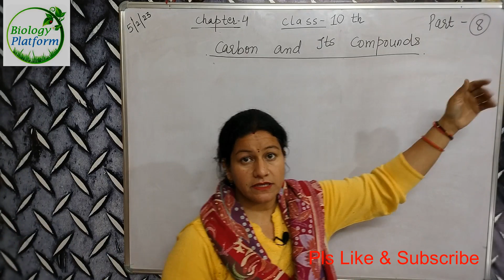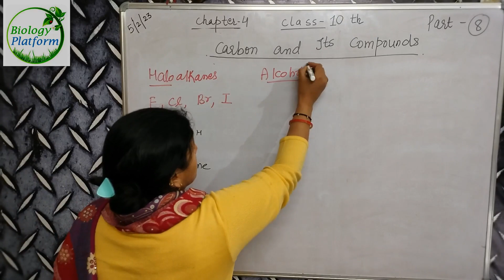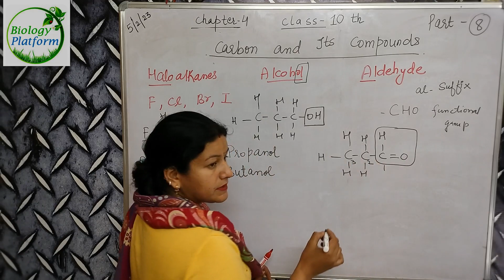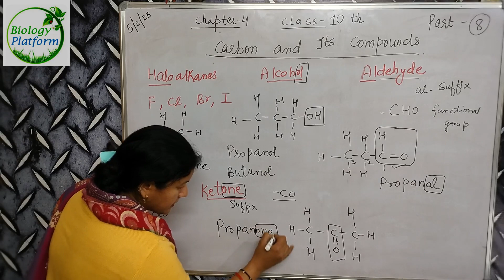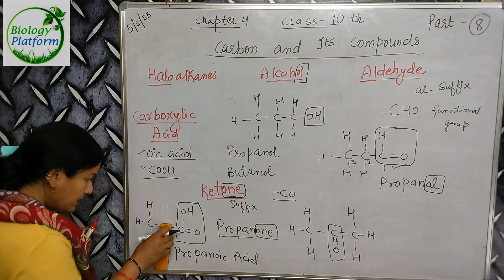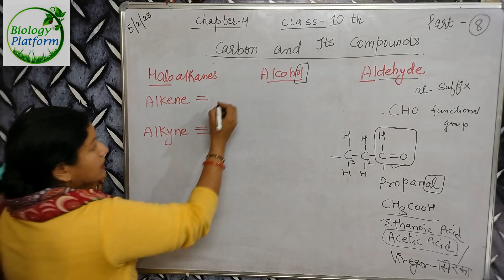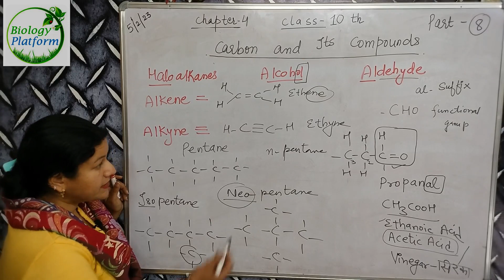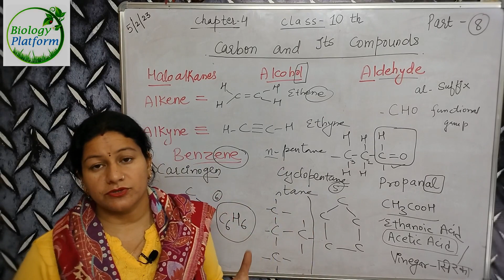carbon and its compounds class 10 | कार्बन और उसके यौगिक part 8 | Kota science hub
carbon and its compounds class 10 by prabha mam
Kota science hub
Kota science hub by prabha verma
Kota science hub channel
10th science syllabus
10th science guide
10th science paper 2023
10th science book
10th science textbook pdf
10th science ncert book
10th science question paper 2023
10th science notes
10th science model paper 2023
ALLOTROPY
FULLRENE
SATURATED COMPOUND
UNSATURATED COMPOUND
ALKANE
ALKENE
ALKYNE
FUNCTIONAL GROUP
HALOALKANE
MEANING OF IUPAC
ALCOHOL
Important topics for class 10th final exam
Important topics for class 12th final exam
CBSE BIOLOGY
NCERT BIOLOGY
basic biology
BIOLOGY IMPORTANT QUESTIONS
BIOLOGY MCQ
BIOLOGY FOR FINAL EXAMS
EXAM PREPARATION FOR 10th
BOARD EXAMS FOR th
EXAM PREPARATION FOR 12TH
BOARD EXAMS FOR 12TH
CBSE EXAMS
10th cbse
12TH CBSE
CBSE SCIENCE
CBSE BOARD SCIENCE
class ten

carbon and its compound
कार्बन और उसके यौगिक
12th biology
# 12th biology final exam 2023
cbse class 10
haryana board
mp board
upmsp science
bihar board science
kvs exam
cet exam
cbse final exam 2023
# board exam 2023
cbse class 10 final exam 2023